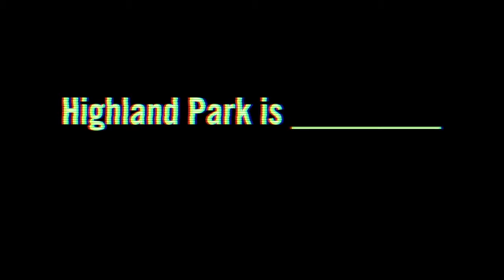Highland Park I _______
Directed by Zachary Bloom

Highland Park Is _______ has been an ongoing film project and social experiment about the Highland Park neighborhood of Los Angeles. This project, and the 3 videos we have produced, are currently loggged in Occidental college's library as a documentation of the turning point of this historic neighborhood.